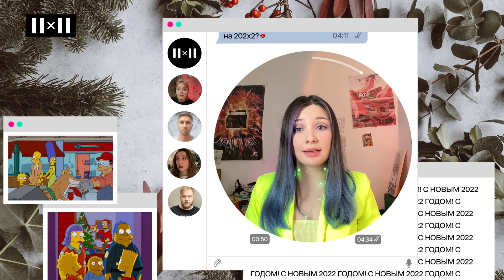#14 Камилла Кайранбаева о планах на 202х2 год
Моушн-дизайнер и промо-продюсер 2х2 Камилла поделится с вами своими пожеланиями на 202х2 год. Присоединяйтесь к просмотру на телеканале 2х2 и на сайте